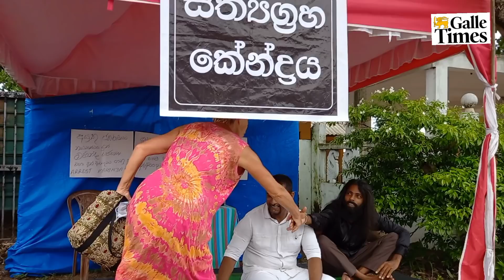ශ්‍රි ලංකාවේ අර්බුදය ගැන නෙදර්ලන්ත කාන්තාවක් කතා කරයි